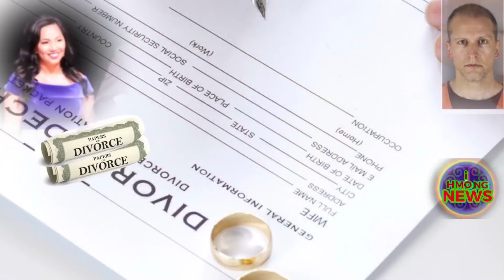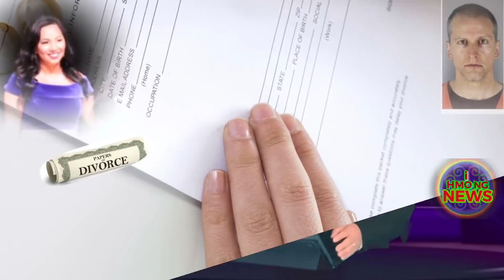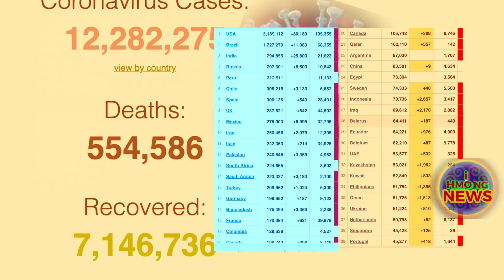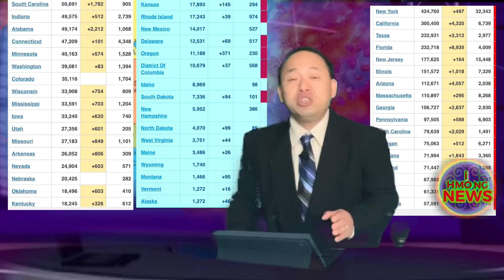iHTV NEWS: SIB NRAUJ SIB TXHEEB VAJ TSEV THIAB RAUG PLAUB 7-10-2020